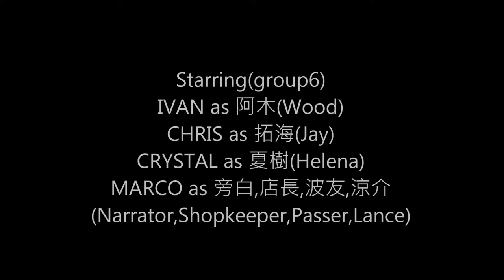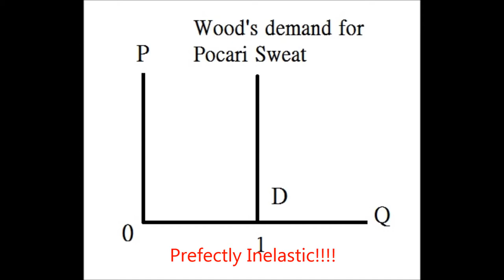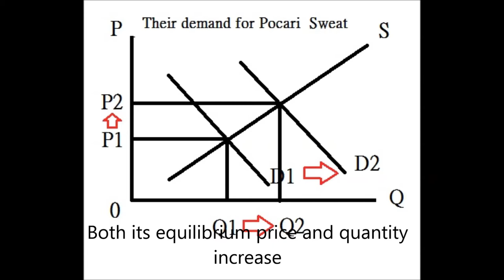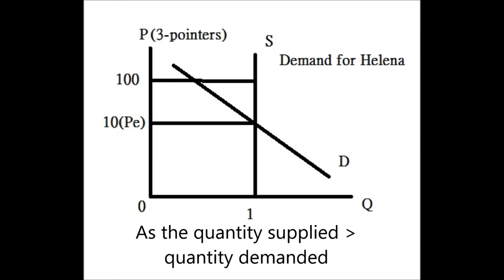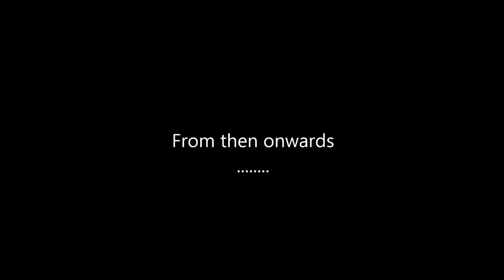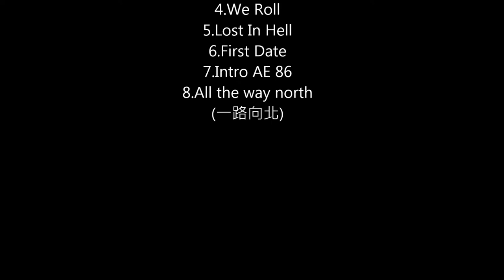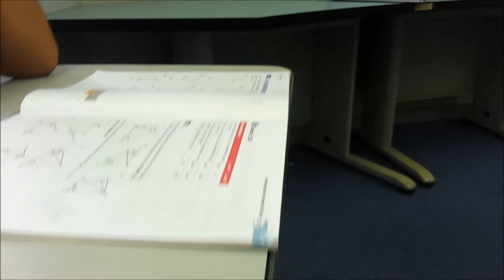Initial E/頭文字E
HKMA DAVID LI KWOK PO COLLEGE
Economics Project
Initial E